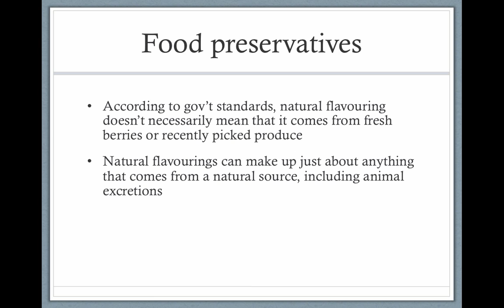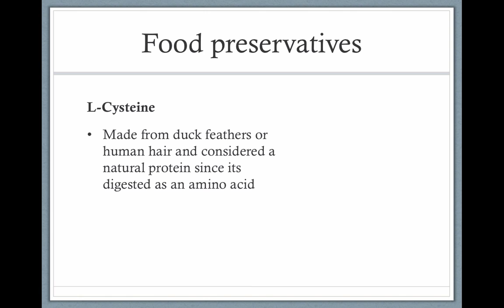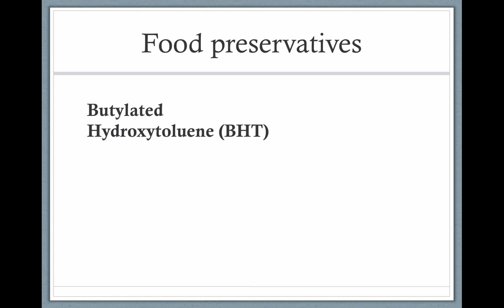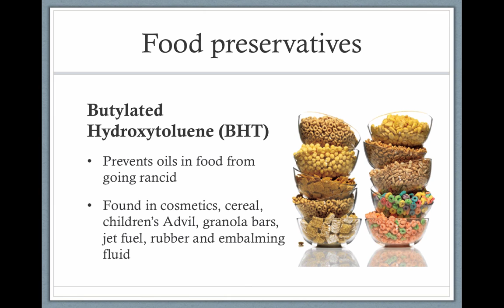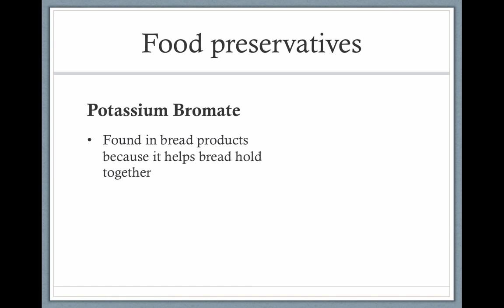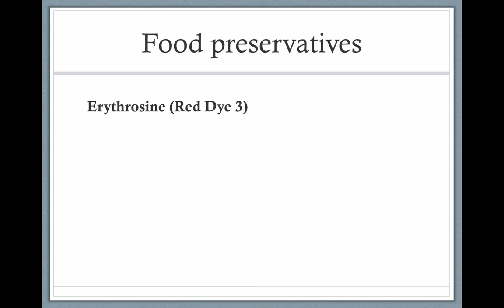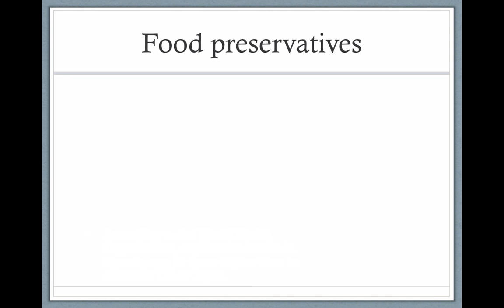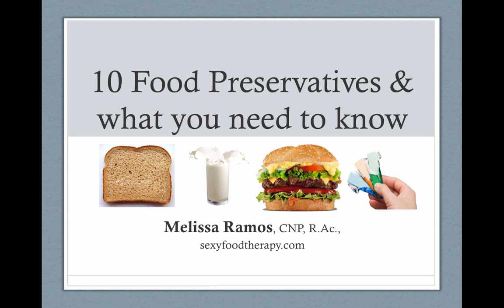Types of food preservatives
Confused about food labels? Toronto Nutritionist & Acupuncturist breaks down types of food preservatives & what you need to know.